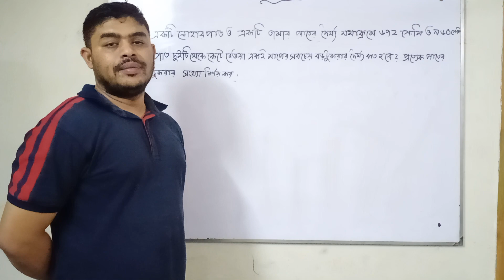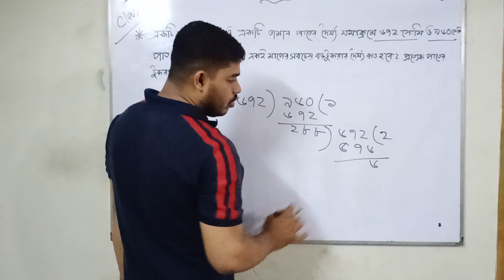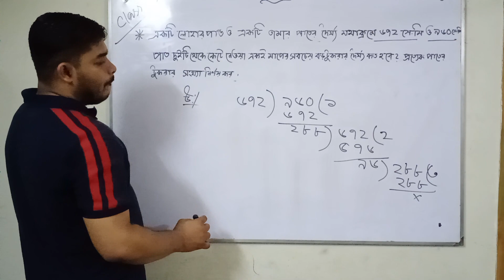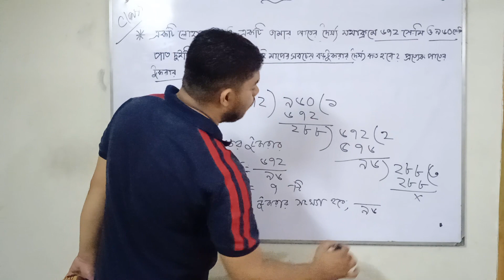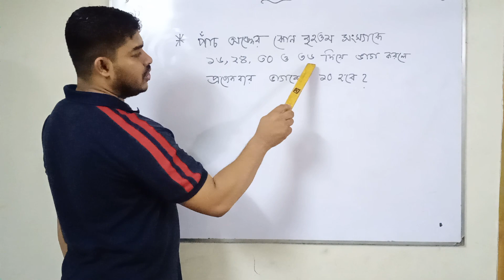ষষ্ঠ শ্রেণি: গণিত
গসাগু নির্ণয় l